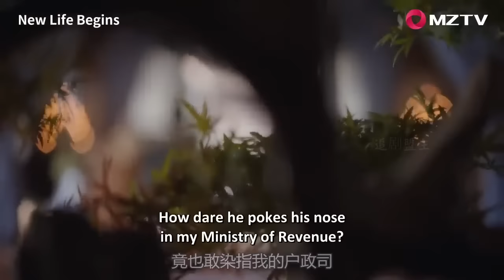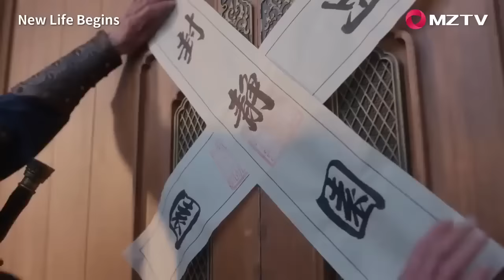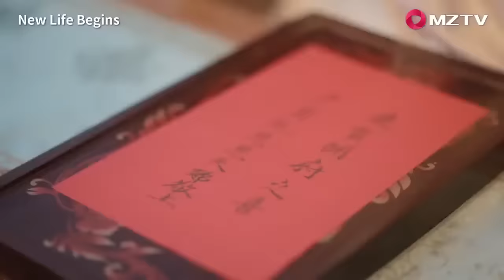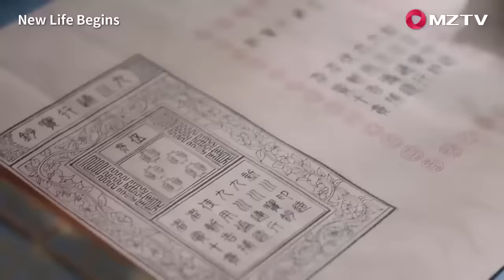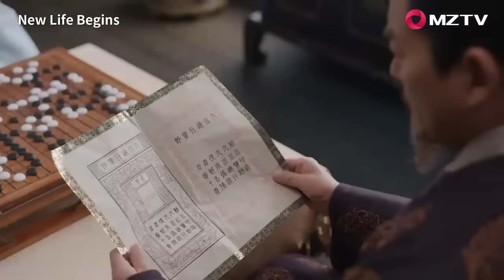少主帶著寵妃逛街，那料碰到二哥咄咄逼人，寵妃霸氣護夫